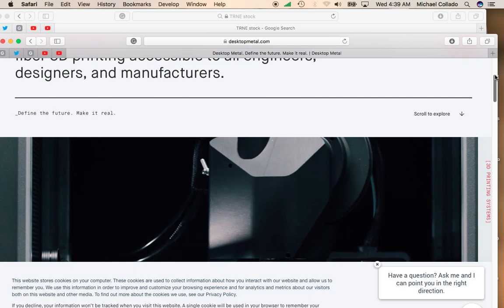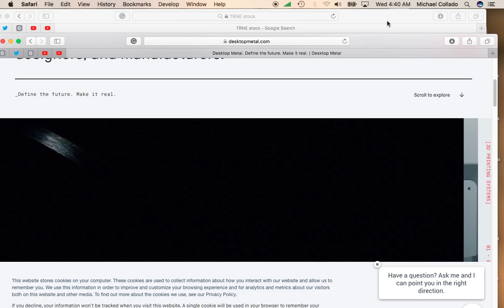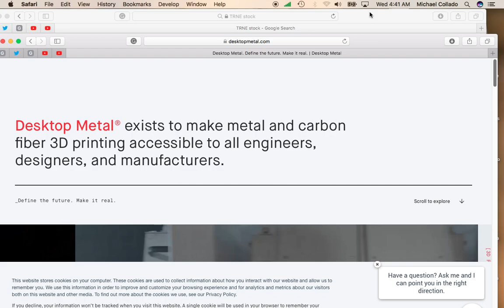Trine Acquisition SPAC (TRNE) Gains More than 13%